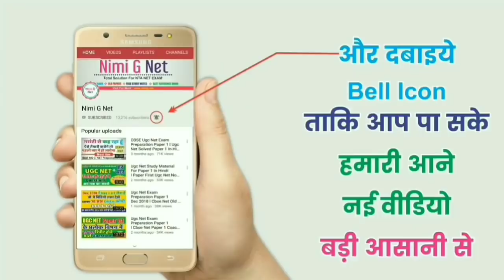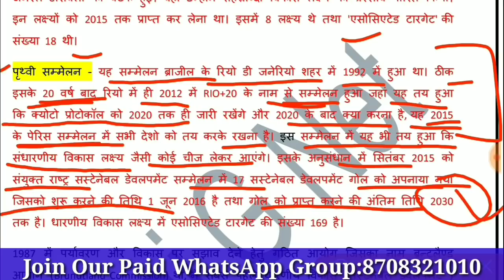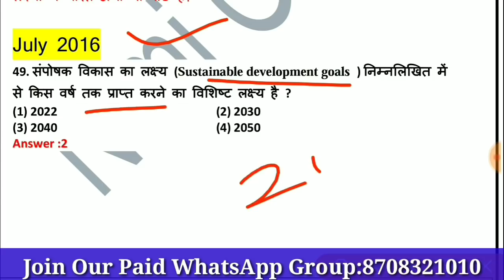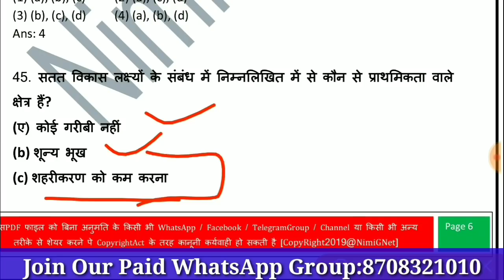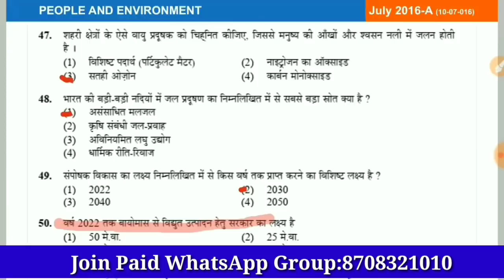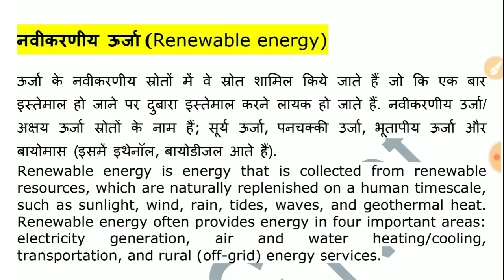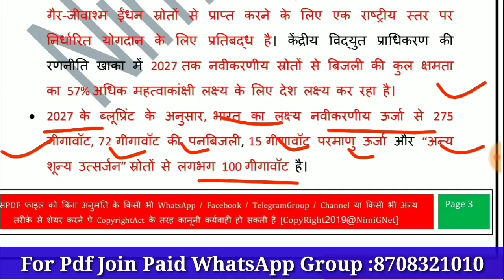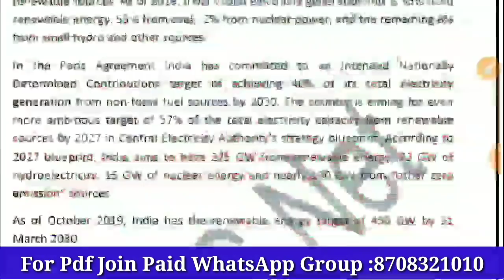Ugc Net Sustainable and Millennium Development ll Goals Renewable Energy Source in Hindi